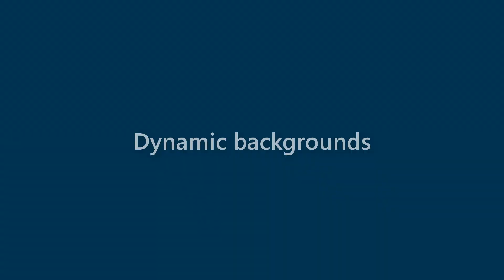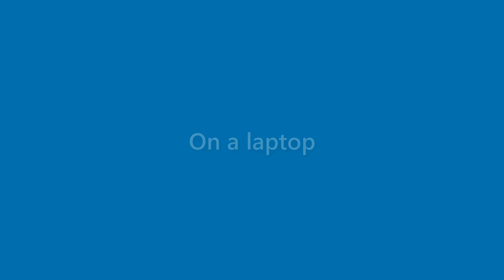Amaya Odom - appearance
Name Look - Amaya Odom - appearance. In this video we present "Amaya Odom" name look and feel in various scenarios.
This video will cover:
How does "Amaya Odom" look as a personal letterhead?
How does "Amaya Odom" look on a business card?
How does "Amaya Odom" look on a computer/laptop screen?
How does "Amaya Odom" look with different background colors?
How does "Amaya Odom" look with various fonts?